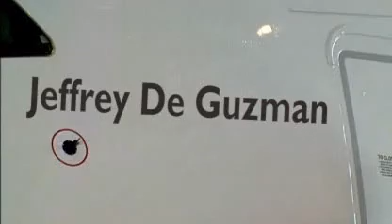Worl News 2010.avi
world news